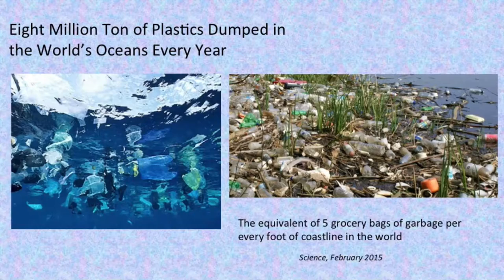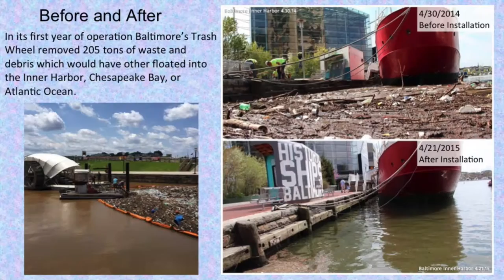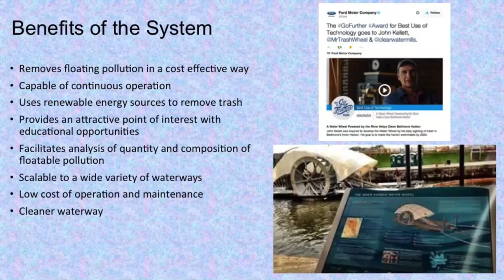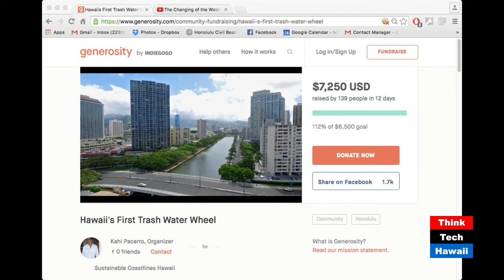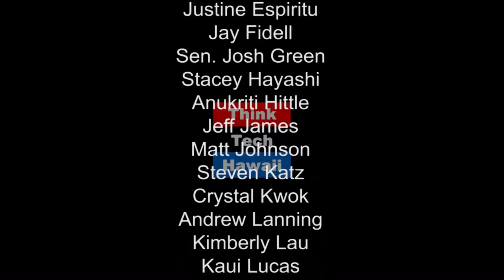A Solar-Powered Water Wheel for the Trashed Ala Wai - Jeff Hawe and John Kellett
The Ala Wai Canal spews trash and toxins into the Pacific Ocean 24/7, local non-profits have  crowdfunded  a feasibility study for bringing a solar powered water wheel to Honolulu. Inventor/operator of the water wheel joins by Skype with Jeff Hawe and John Kellett. How does it work? How much trash can it handle? What would it cost to bring it to Honolulu?